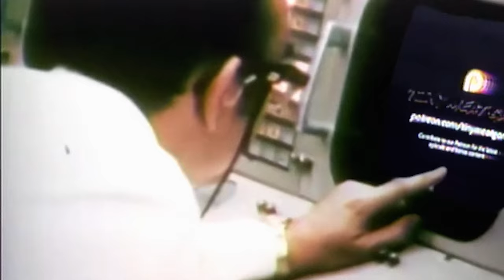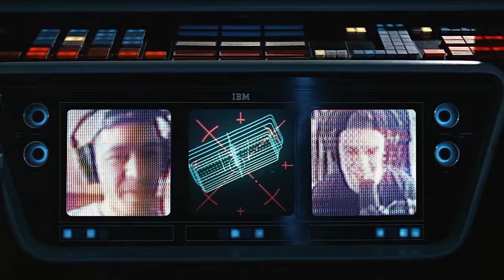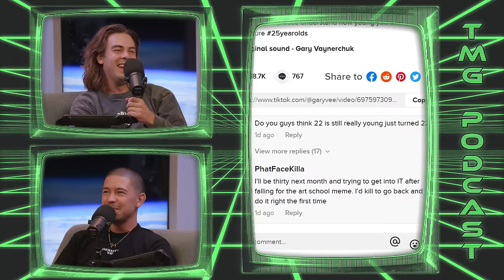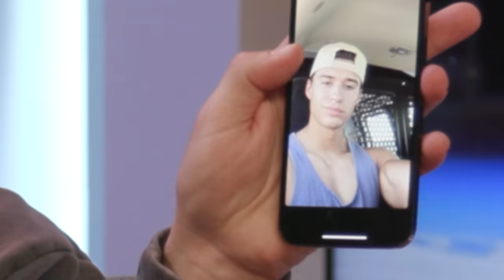Episode 193 - Jeff Bezos, We Love You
That’s and you can get an extra three months FREE

That’s code TMG, for an extra 3 months free